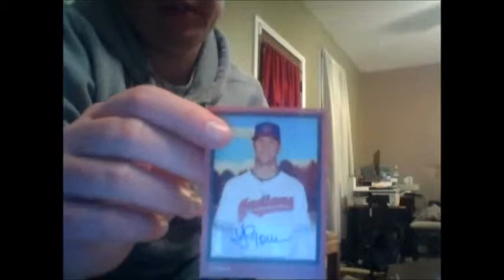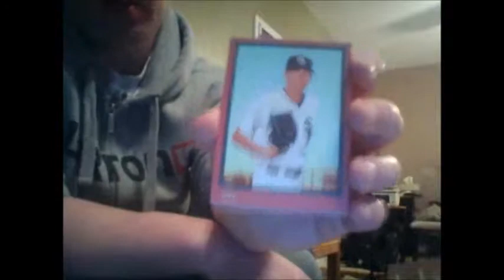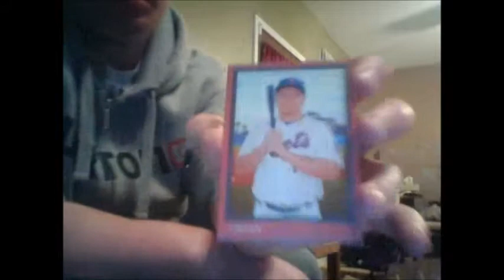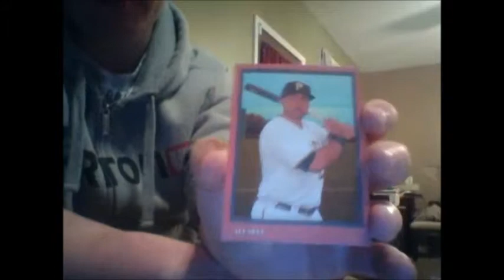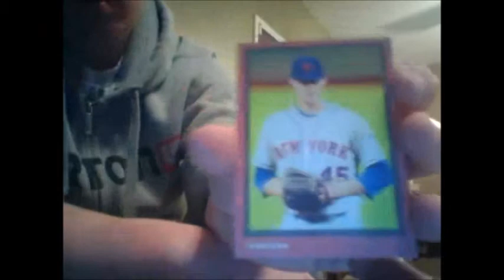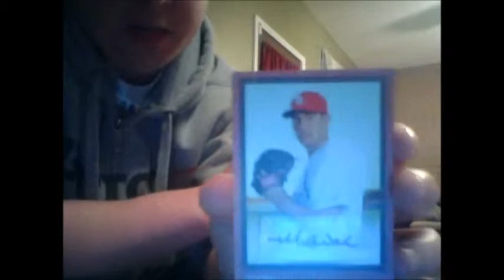2014 Topps Turkey Red 40 Box Break Part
2014 Topps Turkey Red 40 Box Break Part